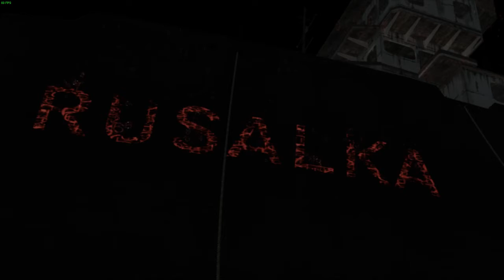Mission 14 - Revelations - Call of Duty: Black Ops (English)